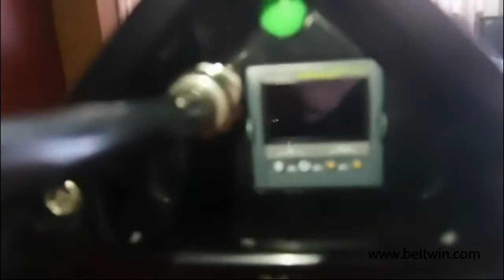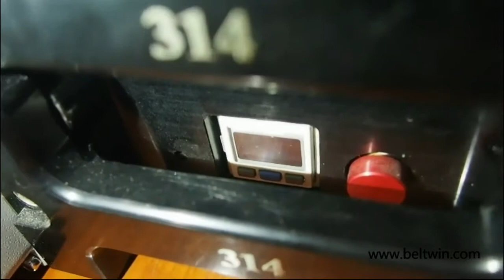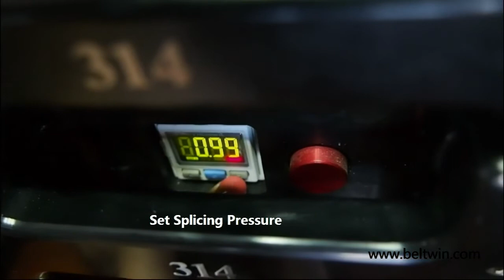Beltwin pvc/pu conveyor belt hot joint vulcanizing air cooled press machine video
Beltwin Press is designed to splice pvc/pu belt on site. It has all components
integrated into the device, allowing a user to simply plug it into electricity and it is
ready for use. With reliable parts, like air pump made in Germany, UK eurothern
controller and SMC air controller from Japan. It’s easy operating and fast splicing,
no more than 12 mins, include the heating time and cooling time. Each machine has
one flight case for easy bringing to anywhere.